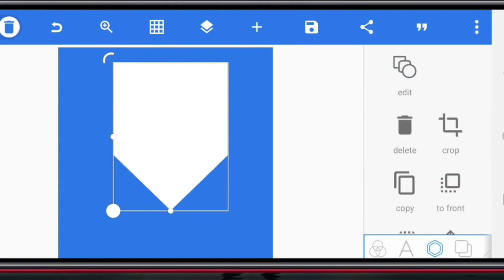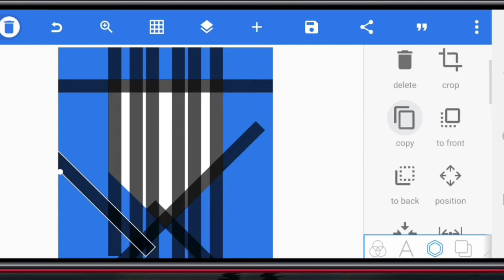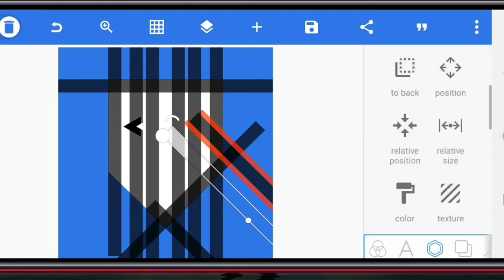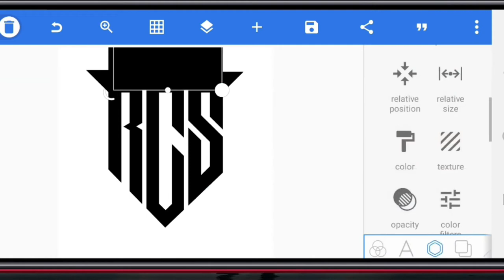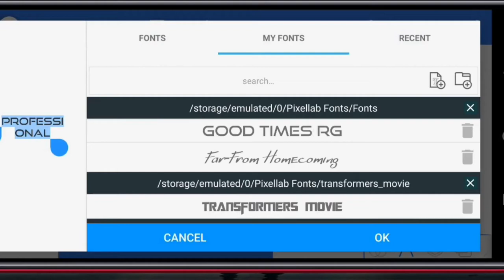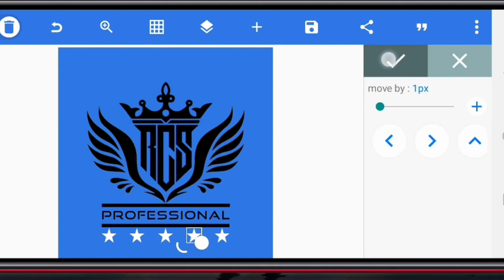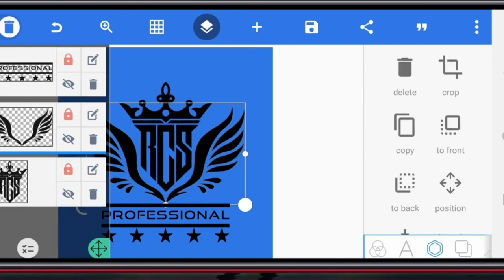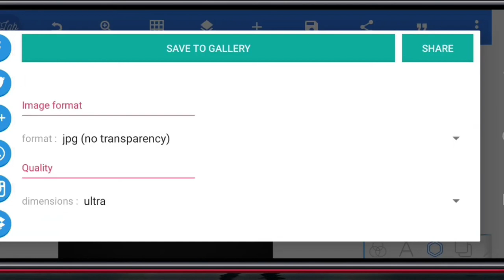Professional 3 Letter Monogram Logo Design RCS With Wings -- Pixellab Tutorial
Hi,

Good Luck.

7.how to install rar files on windows 8 & how to extract rar files on pc new trick 2022
8.Corel Draw Best 3D logo design and create brand name  logo free and use 3D glass window logo mockup
9.How to add a Urdu keyboard and add google input tools and English keyboard in Urdu  new trick 2022
★RELATED TAGS★
░▒▓█►portrait photo manipulation
░▒▓█►in Photoshop
░▒▓█►adobe Photoshop image manipulation tutorial
░▒▓█►new 2022
░▒▓█►Speed Art - Free PSD
░▒▓█►laptop for photo editing
░▒▓█►2022
░▒▓█►photo editing
░▒▓█►Photoshop 2022
░▒▓█►Photoshop design
░▒▓█►camera raw
░▒▓█►Photoshop 2021
░▒▓█►adobe Photoshop cs6
░▒▓█►Photoshop cc
░▒▓█►adobe Photoshop
░▒▓█►Photoshop
░▒▓█►picture editor
░▒▓█►retouching in Photoshop
░▒▓█►Photoshop editing
░▒▓█►2022
░▒▓█►new trick
░▒▓█►Best photo retouching in Photoshop
FOLLOW ALI DIGITAL STUDIO PRO